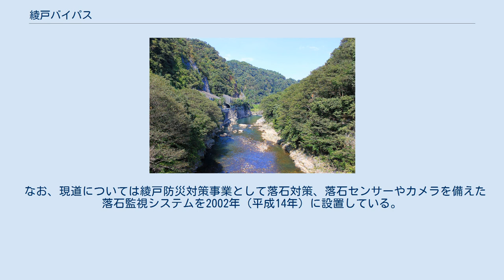綾戸バイパス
綾戸バイパス（あやどバイパス）は、群馬県の渋川市から沼田市に至る、計画中の国道17号バイパス（全長2.3km）である。
現在の路線が川に沿った急峻な地形のため、落石の危険やカーブでの事故の危険性が高く、安全確保が必要であるため計画された。
現在、調査・設計段階で供用区間はない。
 2009年3月、事業執行の当面見合わせが決定されたが、2009年7月下旬に事業の再開が決定された。
 綾戸渓谷 ここでは綾戸渓谷沿いの道路の歴史について記述する。
 現在の綾戸隧道の利根川側に弘化3年（1846年）7月、沼田の金剛院住職江舟がげんのうを使い岩盤をくり抜いて「穴道」と呼ばれる隧道を造った。
この隧道は延長が17m、幅が2.4m、高さが2.4mと人が通れる程度の大きさであった。
 明治になり高崎・長岡間の清水新道工事が幅6.36mでできたが、これにより綾戸渓谷の「穴道」を通らず白井寄桜木から利根川を渡り、棚下を経由し利根川を渡るルートに変更された。
その後再び穴道ルートをたどる道が整備され、穴道の山側に綾戸隧道が完成、1km渋川寄りに綾桜隧道と綾桜橋が1901年（明治34年）10月に開通した。
 1961年（昭和36年）、沼田ダムなどの将来構想に対応し綾戸・綾桜道路1,320mの現道拡幅が計画された。
工事は1962年（昭和37年）8月、綾戸側から着手し現道の交通を確保しながら行われた。
1車線分の幅員であった綾桜隧道は開削され切土面に3段の擁壁が施工された。
綾桜橋付近は山側に入り込んだ線形で拡幅が困難であったため、函渠と河川側に擁壁を施工して線形を改良した。
綾戸橋付近は川幅が狭く岩盤が切り立っているため川側の岩盤から扶壁式擁壁で施工し、更に幅員を確保できない所では張り出し梁を施工した。
綾戸隧道も1車線分の幅員しかない素掘りの隧道であった。
東京側の坑口を広げるために発破したところ切削線より大幅に崩落し、通行不能となってしまった。
急きょ子持村鯉沢から中之条経由で沼田市鷺石橋までの37kmを迂回道路とし、通勤者のために利根川河川敷を迂回路として施工し乗客をマイクロバスにて輸送した。
復旧には1か月を要した。
これらの困難な工事の末1964年（昭和39年）3月に舗装工事が完了した。
その後落石防止柵が施工されている。
 1992年（平成4年）には、綾戸地区の落石災害の解消、線形不良、視距確保のために、延長2.3kmの綾戸バイパスが新たに計画され事業化された。
群馬県道255号下久屋渋川線とのアクセスなどを検討しながら現在設計を行っている。
 なお、現道については綾戸防災対策事業として落石対策、落石センサーやカメラを備えた落石監視システムを2002年（平成14年）に設置している。
 （東京方面）鯉沢バイパス - （現道） - 綾戸バイパス - （現道） - 沼田バイパス（新潟方面）